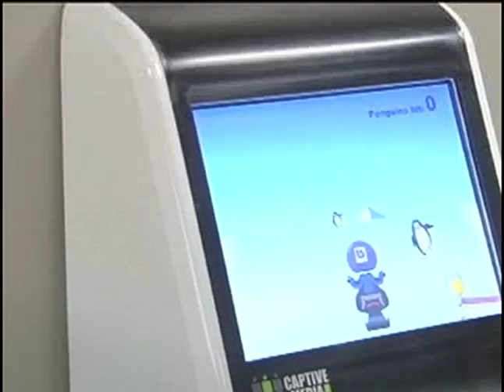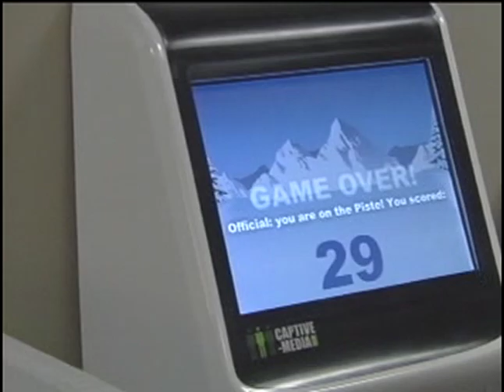Gee Whiz!: "Urine" For a Good Time with Bathroom Video Games